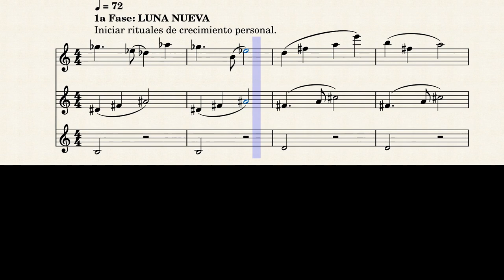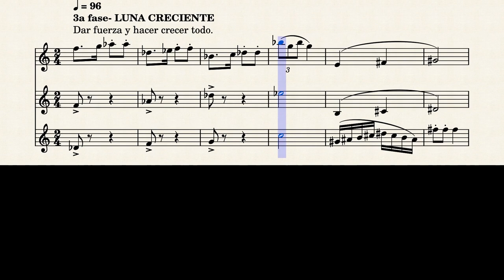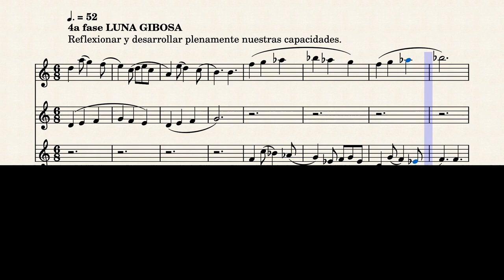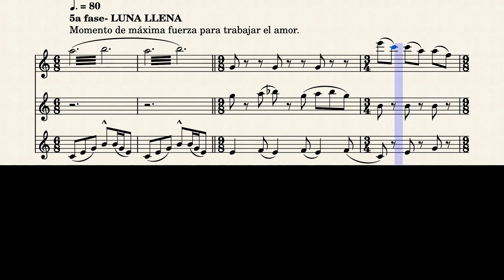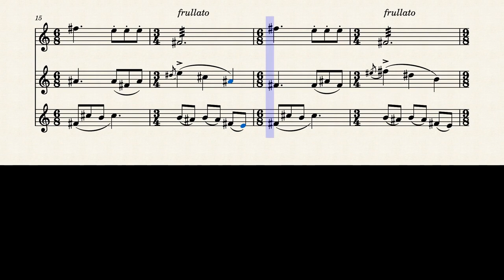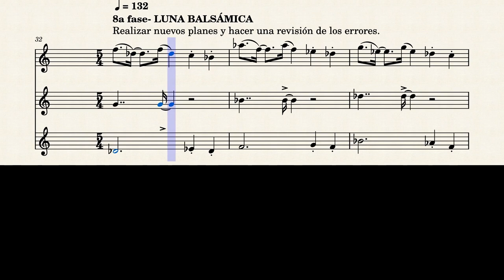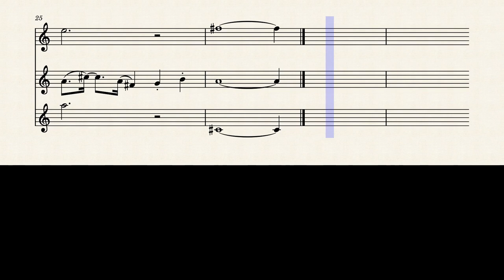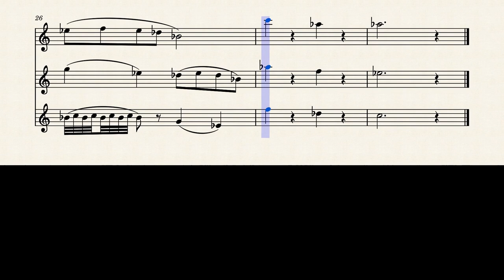Suite lunar, para flauta y guitarra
Las 9 fases de la luna expresadas con un trío de flautas.